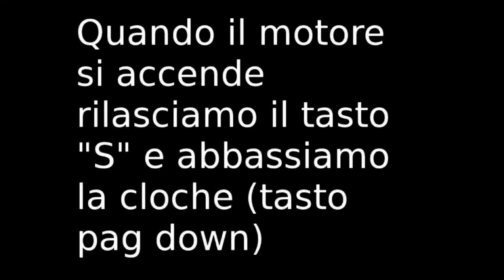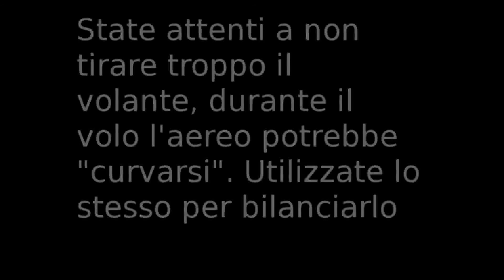Come guidare un aereo SenecaII in flightgear - VideoGuida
In questo video vi spieghero' come guidare un aereo SenecaII in FlightGear.
Mi scuso per la velocita' dei messaggi ma dovendo assemblare il tutto in qualita' media (siccome l'alta definizione pesa..) i "valori del tempo" sono andati persi. Potete mettere in pausa il video quando appare un messaggio  ;).

Buon volo e commentate..